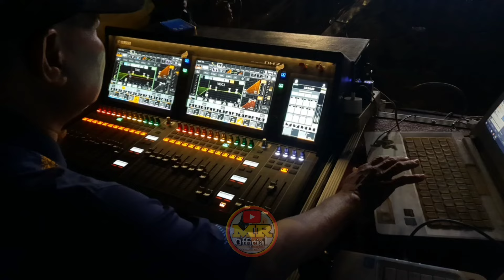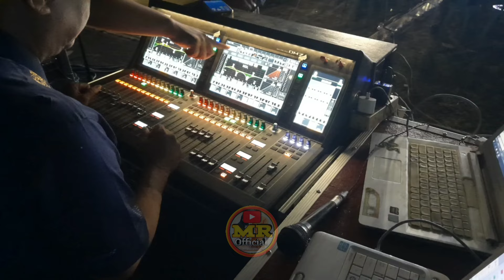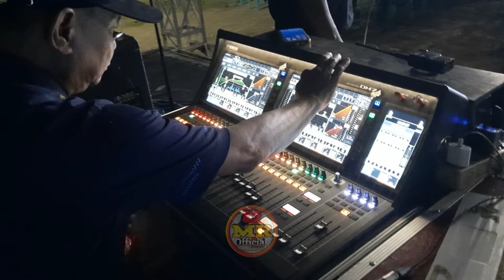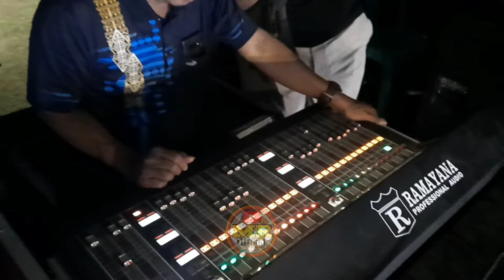Cek Sound RAMAYANA 60rb Watt Full JBL⁉️ Live Adella Selorejo Gembong Pati Jawa Tengah